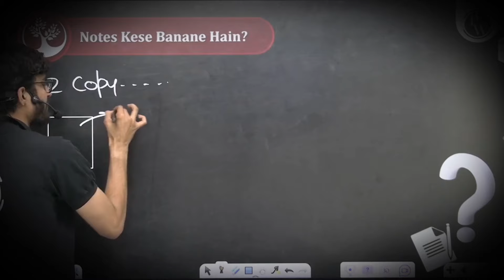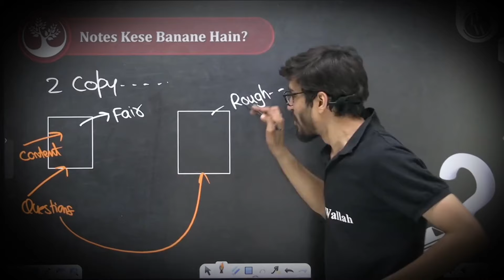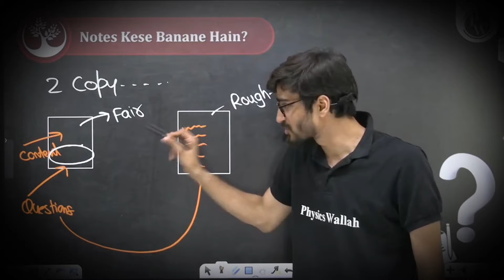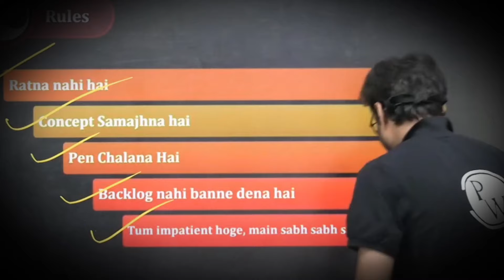Ritik sir ने बताया scientific method of making Notes 🔥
✨ Links ✨